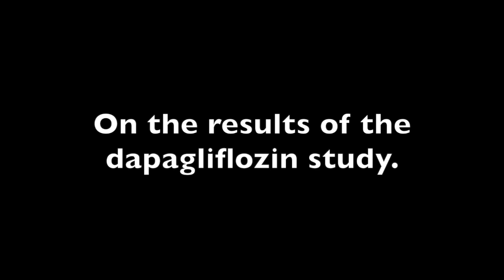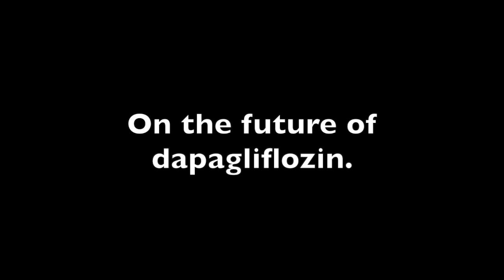John McMurray, MD: The Future is Bright for Dapagliflozin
After success in a recent clinical trial, dapagliflozin will soon be available to reduce the risk of heart failure in adults with heart failure reduced ejection fraction or preserved ejection fraction.